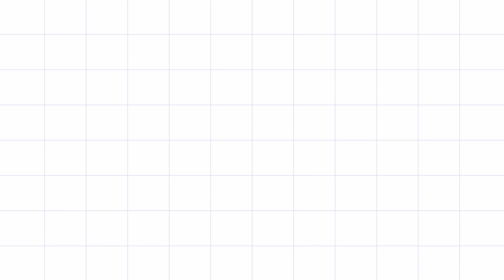Best 375Watt Mono Parc Solar Panels On Amazon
Best Buy Link of Mono Parc Solar Panels
Luminous Mono Parc Panel
Adani Mono-perc bifacial Panel
LOOM SOLAR Mono PERC
Bluebird Mono PERC Solar Panel